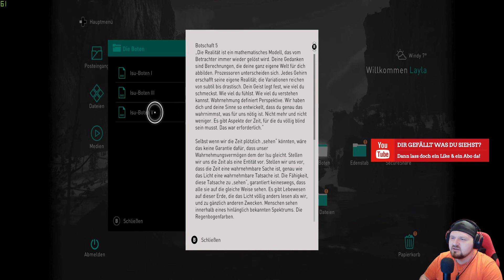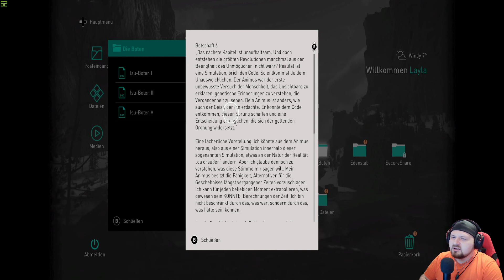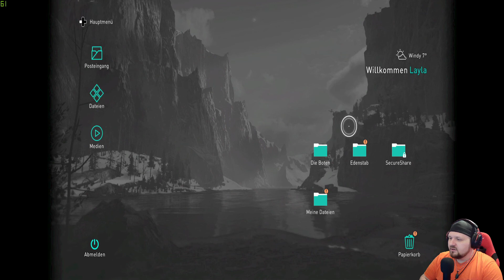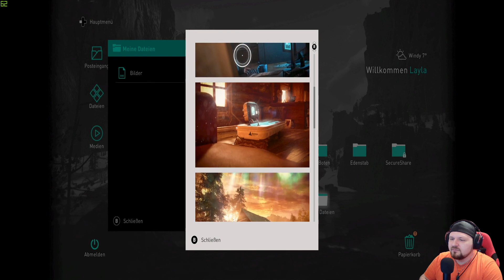Assassins Creed Valhalla Gameplay Schwer Deutsch #18 | Assassin's Read // Alle Infos vom Laptop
Assassins Creed Valhalla Gameplay Schwer Deutsch Let's Play by Gauda
Assassins Creed Valhalla Schwer Deutsch Let's Play by Gauda

Assassins Creed Valhalla Schwer Deutsch - Let's Play Assassins Creed Valhalla Deutsch - German/Deutsch Walkthrough Gameplay

Let's Play - Assassins Creed Valhalla Schwer Deutsch Gameplay with Commentary (German/Deutsch)